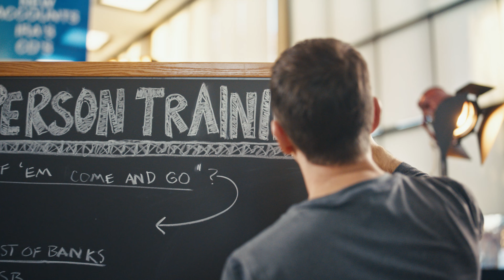We've Seen Them Come and Go (ANB)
Since our start 130 years ago, we've seen a LOT of banks come and go. Like, 112 of them. // Full 2022 commercial ANB​